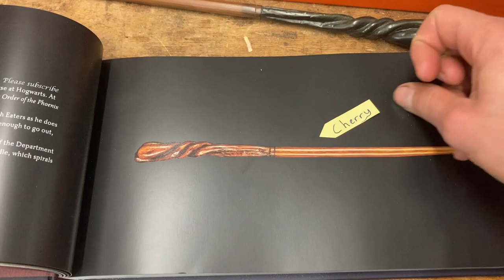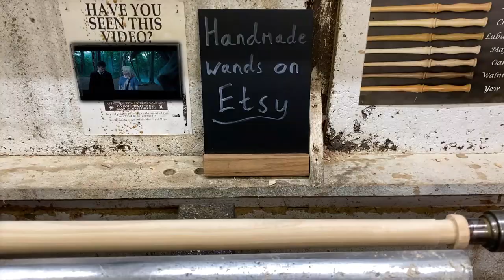Making Neville Longbottom's Wand - From Real Cherry Wood!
Chuffed with how this came out! Bit of a headache to sort the spiral as it's not neat or mathematically perfect, especially at the base of the handle where it's a weird shape!

My techniques used are from years of experience and you should never do something you are not confident with as woodworking can be dangerous, especially working with magic. You are responsible for your own safe working practices.